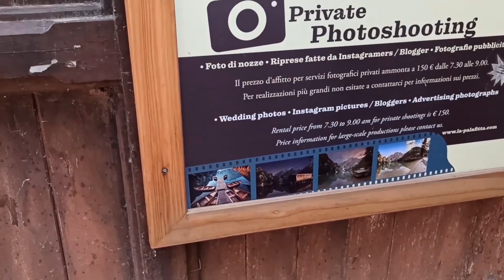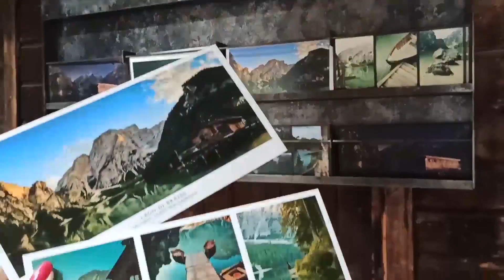LAGO DE BRAIES - o mais fotografado da Itália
Dicas para o passeio nesse lugar incrível que é lindo em todas as estações do ano.

Localização: norte da Itália
Possível acessar com transporte público ou privado.

Vem que eu te dou todas as dicas pra você saber o que fazer antes de ir conhecer esse lugar encantador!

Site pra reservar o estacionamento: pragsparking.com

Preço: 15 euros (o dia todo, sem limite de tempo)

Me segue também no Instagram @asviagensdeamanda pra acompanhar meu dia-a-dia aqui na Itália e meus passeios em tempo real!